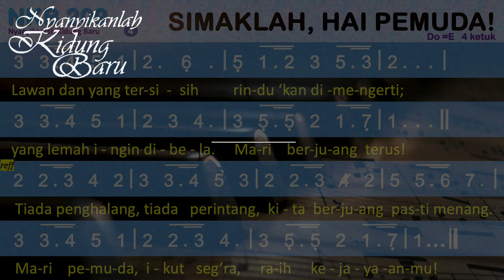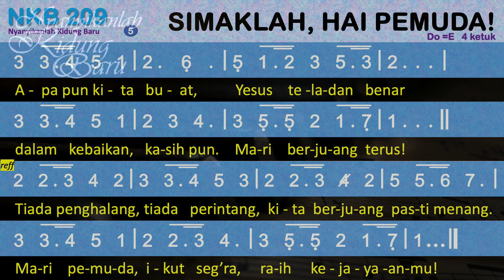NKB 209 Simaklah, Hai Pemuda - Nyanyikanlah Kidung Baru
NKB 209 Simaklah, Hai Pemuda!
Syair: Hear, O Young People, Listen; Danilo Roble / Elena G. Maquiso
Terjemahan: Tim Nyanyian GKI

00:00 Bait 1 Simaklah hai pemuda! Dunia menantang engkau.
Bait 2 Tidakkah ‘kau menyimak tangis, jerit yang pedih,
Bait 3 Lihatlah yang mengancam rakyat kecil dan lemah;
Bait 4 Lawan dan yang tersisih rindu ‘kan dimengerti;
Bait 5 Apa pun kita buat, Yesus teladan benar

1
Simaklah hai pemuda! Dunia menantang engkau.
Jangan lesu, cepat seg’ra! Mari berjuang terus!
Reff
Tiada penghalang, tiada perintang, kita berjuang pasti menang.
Mari pemuda, ikut seg’ra, raih kejayaanmu!
2
Tidakkah ‘kau menyimak tangis, jerit yang pedih,
dari derita dan cela? Mari berjuang terus!
3
Lihatlah yang mengancam rakyat kecil dan lemah;
pun kejahatan merebak. Mari berjuang terus!
4
Lawan dan yang tersisih rindu ‘kan dimengerti;
yang lemah ingin dibela. Mari berjuang terus!
5
Apa pun kita buat, Yesus teladan benar
dalam kebaikan, kasih pun. Mari berjuang terus!